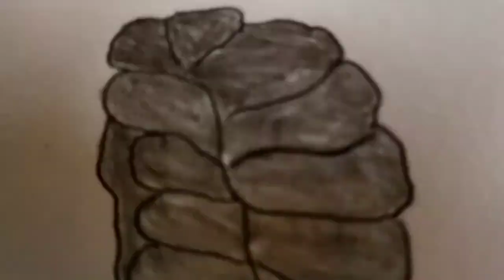how to draw a girl with long hair@ruchidhancreation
pencil used:Dom's extra dark pencil
pen used:black gel pen
ruchidhan creation